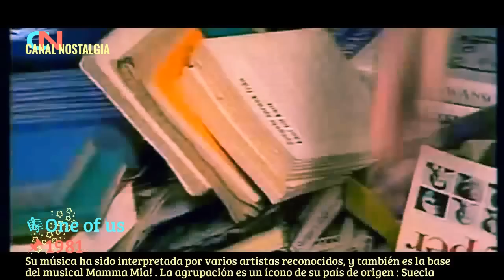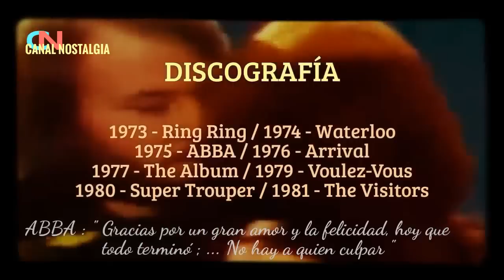EXITOS ENCADENADOS : ABBA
Recordar éxitos de la música de ayer y siempre con los artistas que hicieron historia en la música nacional e internacional.
Entrega nº1 : ABBA .
Próxima entrega : LOS BEATLES